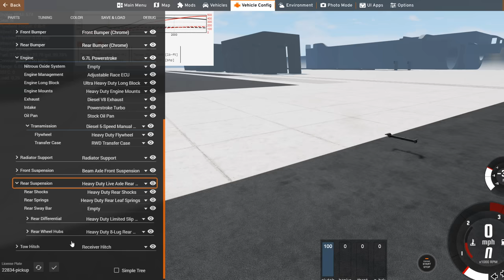6.7L Powerstroke Pulling Test! BeamNG. Drive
Just how good is Ford's most powerful pickup truck Diesel?